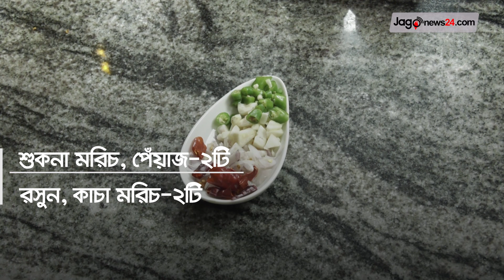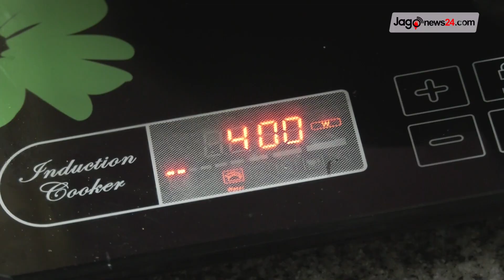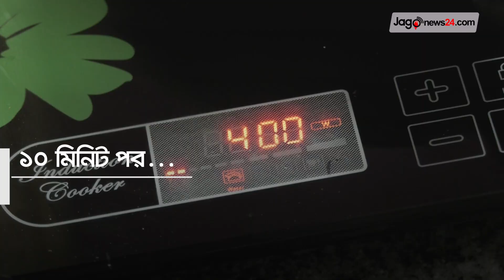গরুর মাংসের ভর্তা তৈরির সহজ রেসিপি । Gorur Mangso Vorta | ভিশন ডিজিটাল কিচেন ইজি রেসিপি | Jago News